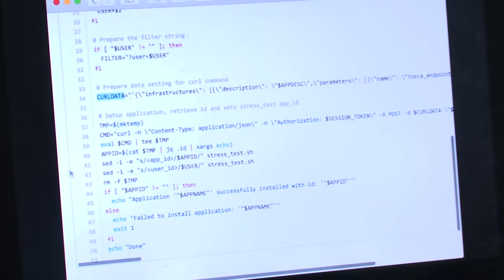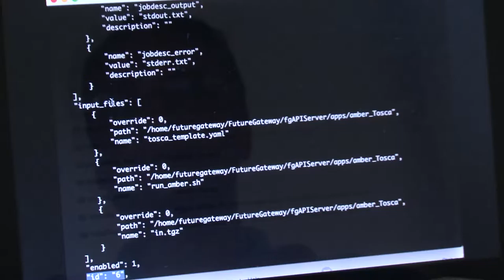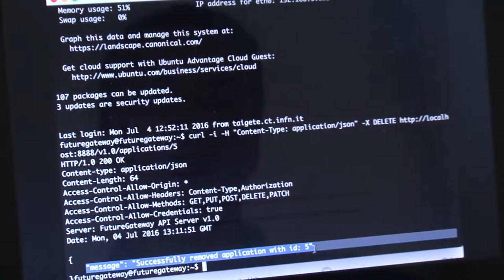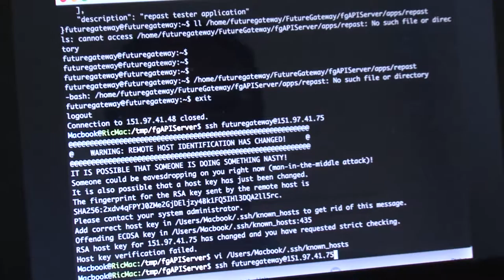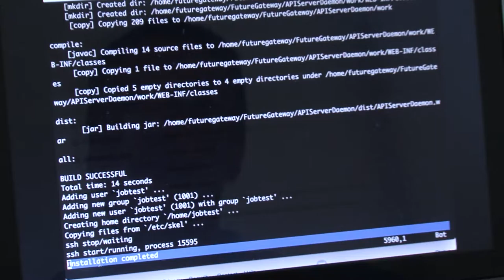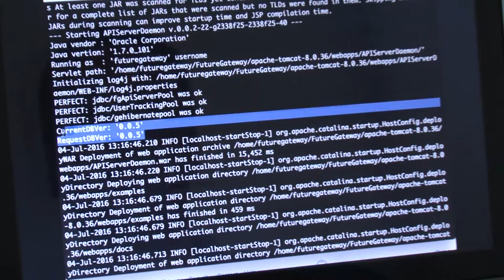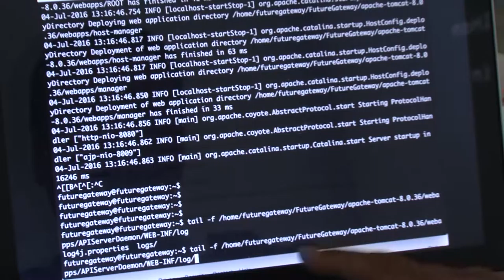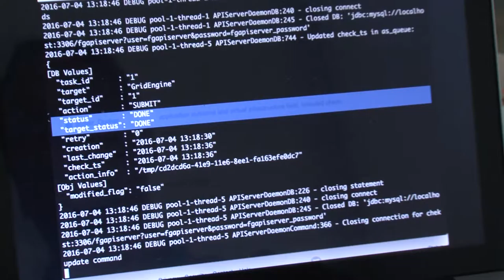The FutureGateway framework - Installation - part 3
In this set of seven videos we introduce the FutureGateway (FG) framework, we describe each of its components and we explain how they work together. During the videos we also cover some security considerations related to the Science Gateway membership handling using as point of reference the standard baseline AAI mechanism provided by the standard FG installation and how to modify it to switch to already existing AAI mechanisms. The FutureGateway provides also a complete set of REST APIs to manage distributed computing resources, that are also briefly described.
The set of videos also show how to setup a FutureGateway instance making use of several baseline installation scripts. It is also shown how to manage, maintain and update the system. The usage of several REST APIs is also presented by means of real examples.
The video is the recording of one of the hands-on sessions of the e-Research Summer Hackfest The DOI of this video is